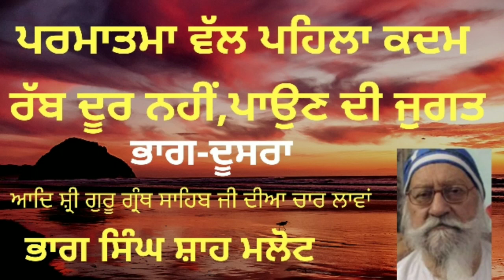Step towards the God;How to find God, it is all in Shri guru granth Sahib Ji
waheguru ji nu kive paiye;rabb nu kive paaiye;